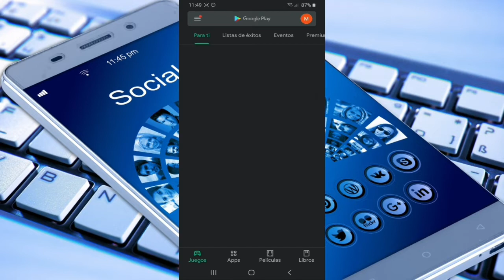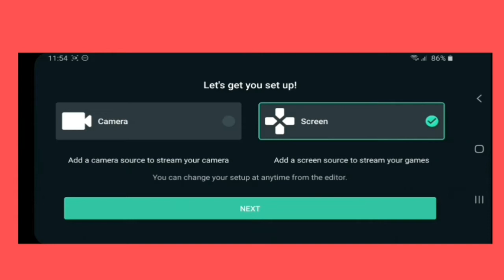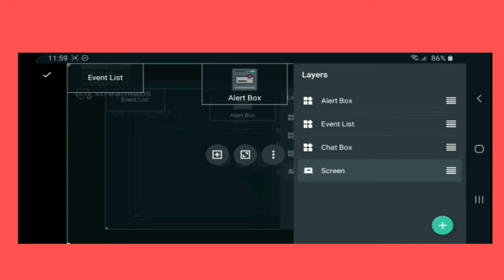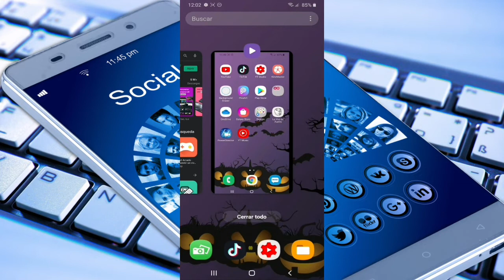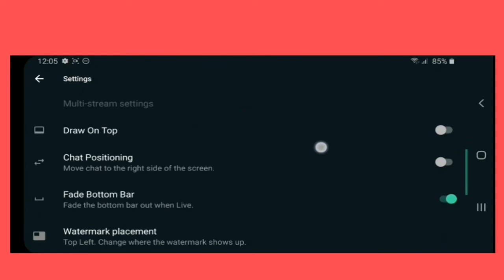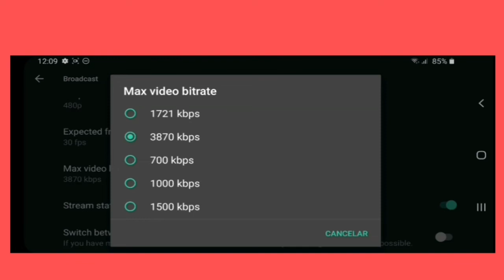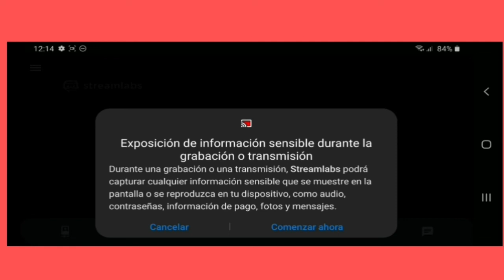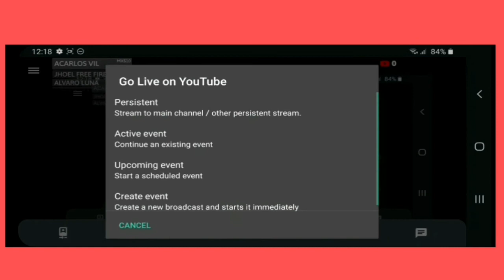COMO HACER STREAM EN YOUTUBE DESDE TU CELULAR ANDROID CON STREAMLABS /app para transmitir 🔴DIRECTOS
🔴 CANAL SECUNDARIO @zuit.x